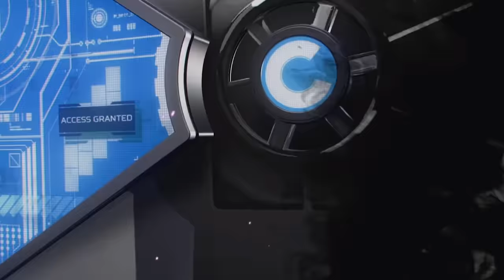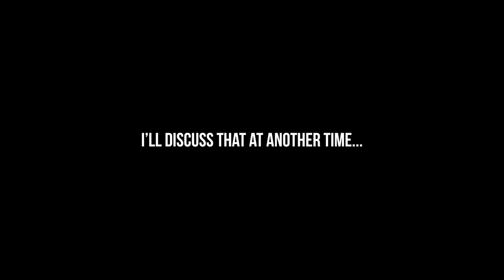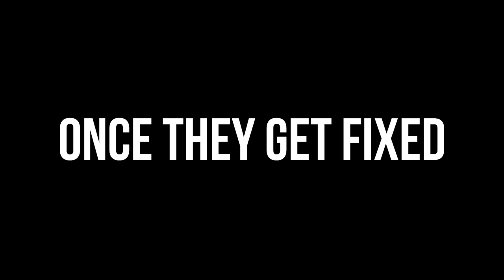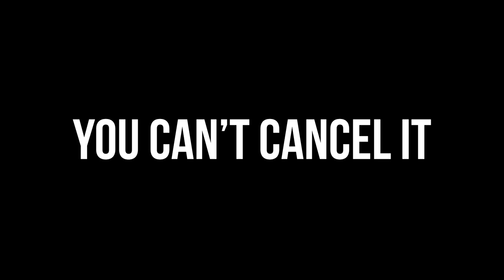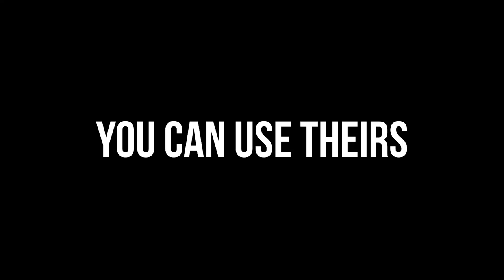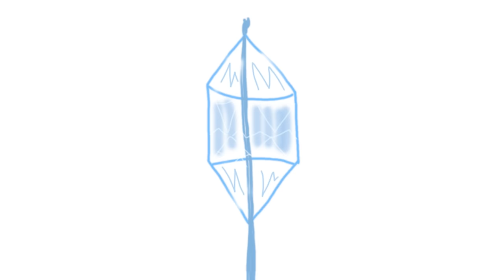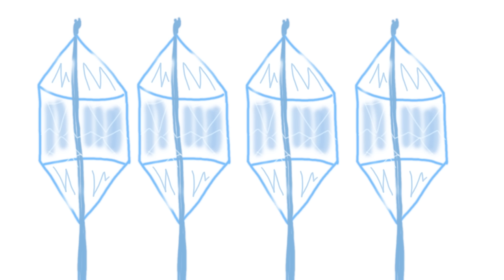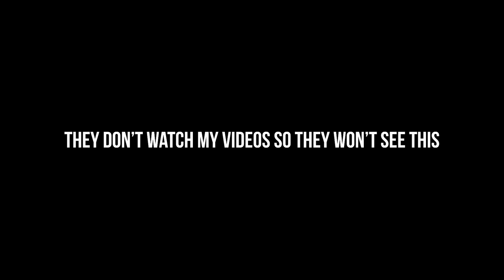LOBA ... For Noobs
Apex Legend's 5th Season is here, and with a new season comes a new legend, Loba! Loba has been long anticipated, but how good is she? Well, let's find out, shall we?